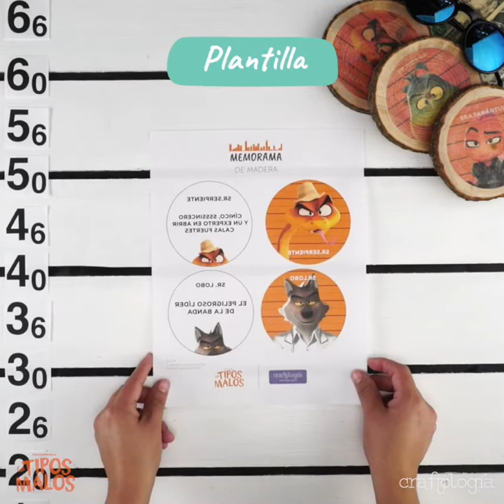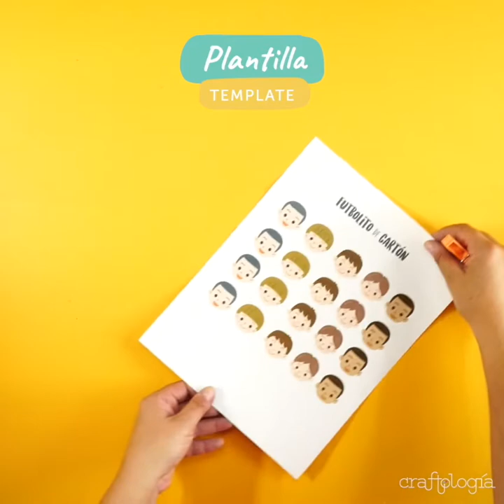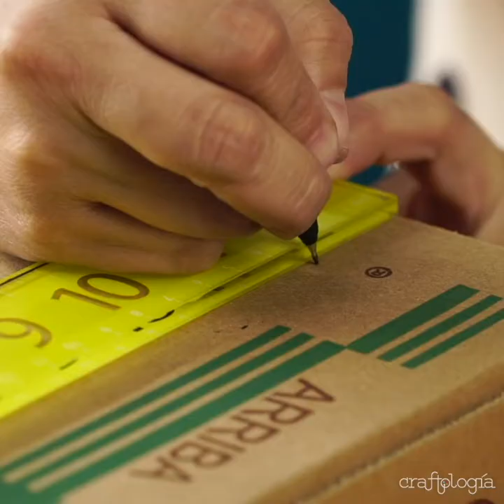Juegos para que los niños aprendan a socializar | Craftología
Si bien es cierto que los niños pueden socializar de forma más sencilla, existen ocasiones en que no es así. Y para eso, les damos estas cuatro ideas de juegos que les ayudarán a socializar fácilmente y de una forma natural, pero divertida.